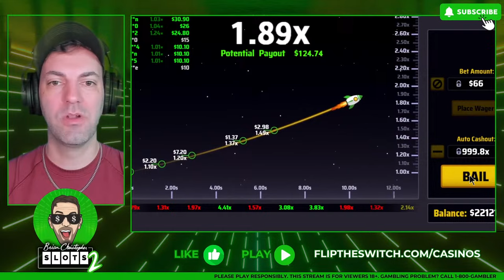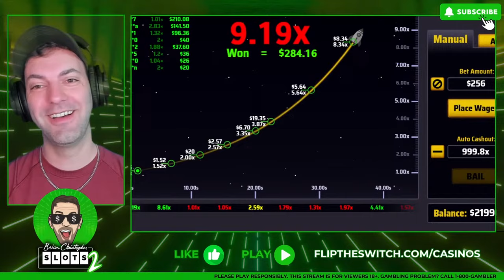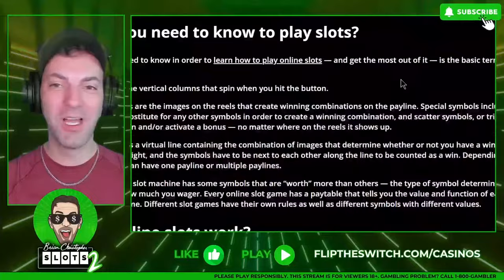🔴 Is This My LARGEST Online Cash Bonus?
Sunday LIVES at 2pm PT / 5pm ET   l   Daily SHORTS at 4am PT / 7am ET

Please Gamble Responsibly. 21+ only. Gambling problem? Call 1-800-GAMBLER (Available in the US), Call 877-8-HOPENY or text HOPENY (467369) (NY), Call (MA), Call 1-800-NEXT-STEP (AZ), 1-800-BETS-OFF (IA), 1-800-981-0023 (PR). See BetMGM.com for Terms. US promotional offers not available in Ontario.